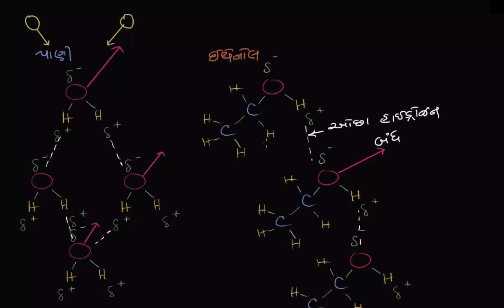Std-9 Ch-2.2 Science | પાણી અને ઇથેનોલની બાષ્પીભવન ઉષ્મા | Heat of vaporization of water and ethanol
પાઠ: ૨
ધોરણ: ૯
વિષય: વિજ્ઞાન-પાણી અને ઇથેનોલની બાષ્પીભવન ઉષ્મા

Chapter: 2
Standard: 9
Subject: Science
Topic: Heat of vaporization of water and ethanol